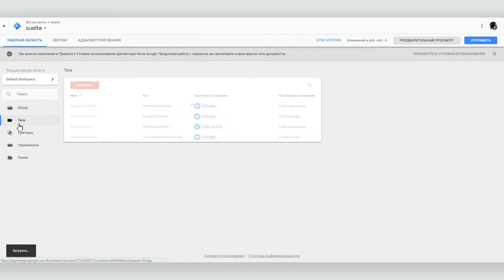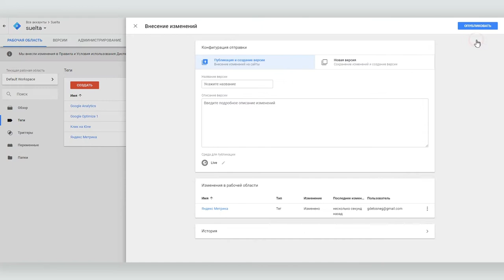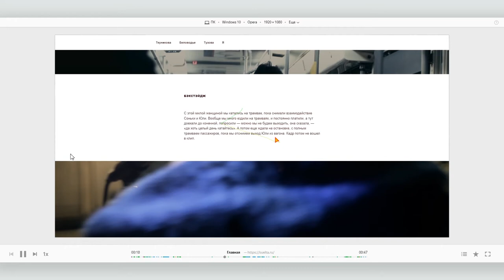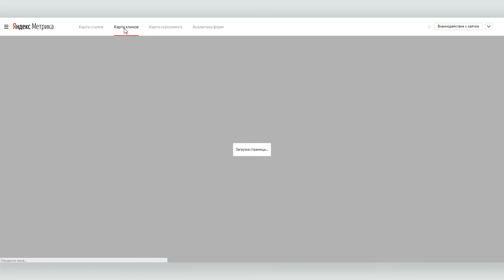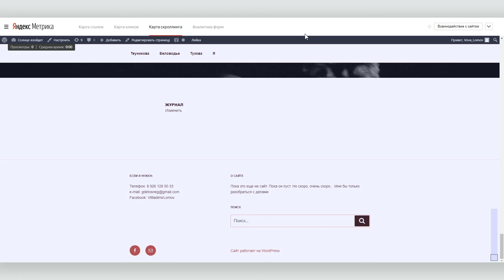Карта кликов и Вебвизор в Яндекс.Метрике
В прошлом видео мы рассказывали о том, как подключить Яндекс.Метрику через Google Tag Manager и описали основные настройки интерфейса. Сегодня на очереди рассказ о двух крайне полезных функциях Яндекс.Метрики — карте кликов, скролинга и так далее и вебвизоре.

Эти инструменты дают возможность оценить функционал страницы с точки зрения юзабилити и удобства для посетителей, показывая поведение посетителей на каждой конкретной  странице. Вебвизор показывает действия посетителей в реальном времени, просто записывая каждую сессию с любым новым пользователем, а карты показывают наиболее удачные или провальные с точки зрения юзабилити места, анализируя действия всех посетителей сайта.